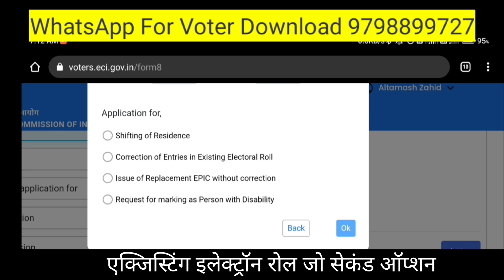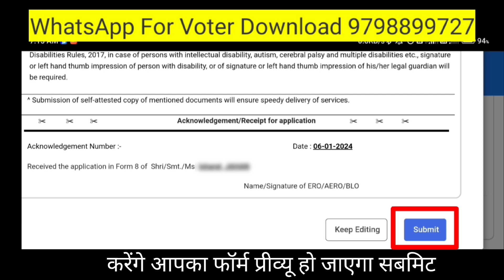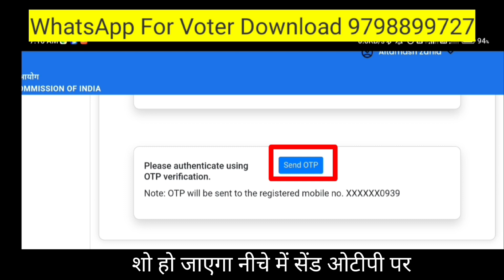Khoya Hua Voter Card Kaise Download Kare 2024 | Voter PDF Download#voter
Only Data Milega No Id Service Available

Voter ID Card Download Without Mobile Number Link
Bina Mobile Number Link Voter Card Download
Govtech
Voter Card download without OTP
voter card download with photo
sarkari dna
voter card
voter id card download kaise kare mobile se
e voter id card download
e voter card
tech news
technology
tech
ishan llb
ishan
voter card
voter id card
download voter
voter helpline
voter helpline se voter id kaise download kare
how to download voter id card voter helpline
voter id number se voter card download kaise kare
voter card
voter id
sarkari dna
voter card me mobile number kaise link kare
voter card me mobile number kaise jode
voter card
e voter id card kaise download kare
new voter id card apply online
sarkari dna
e epic
e epic download kaise kare
e epic card download
e epic download problems
voter card download problem
online voter id card download
nvsp voter card download
tech news
ishan llb
ishan
technology
e epic card download kaise kare
e epic kaise download kare
voter id card update
voter card latest news
e epic card
how to link mobile number in voter card
how to register mobile no in voter id card
वोटर कार्ड मोबाइल नंबर लिंक करे ऑनलाइन
nvsp
nvsp portal
voter card mobile number kaise link kare
voter id me mobile number kaie jude
link mobile no in voter id
register mobile no in voter id online
how to link mobile no in voter card online

nvsp.in login
nvsp status
voter id card check online
ERoll
Form - 8
voter card
How To Download Voter ID Card Online - 2023